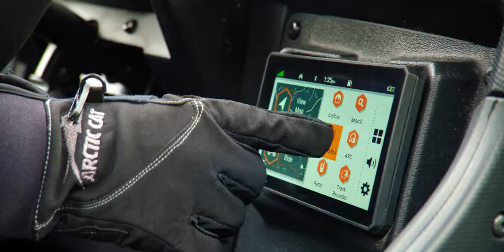Arctic Cat 2023 Side by Sides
Arctic Cat’s 2023 Side-by-Sides are built to go all day. Each feature of every vehicle is fine-tuned for performance and tailored to help you make the most of however you ride, whether it’s for work or play. We have side-by-sides for all types of riders — adrenaline junkies, go getters and sightseers — and a new special edition perfect for trail conquerors. Find your ride at BarriePowersports.com.